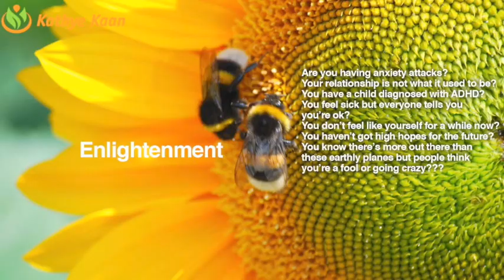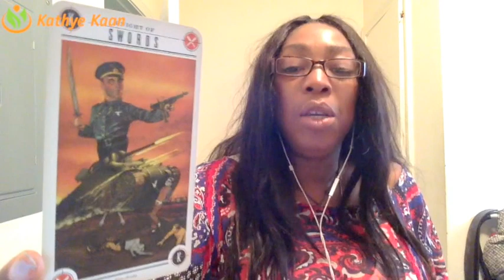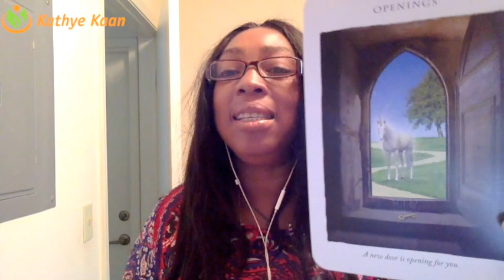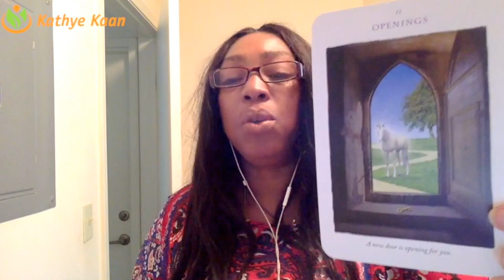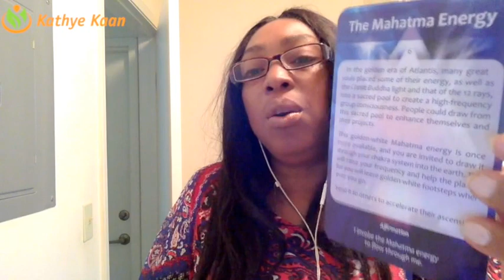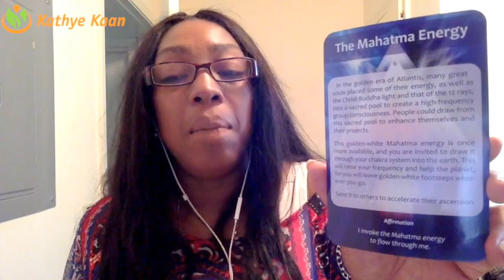Sagittarius Weekly Reading Psychic Tarot Horoscope | Week 28 | 10 July - 16 July